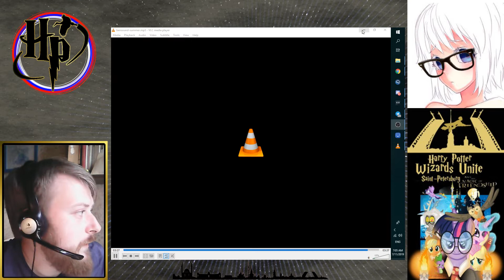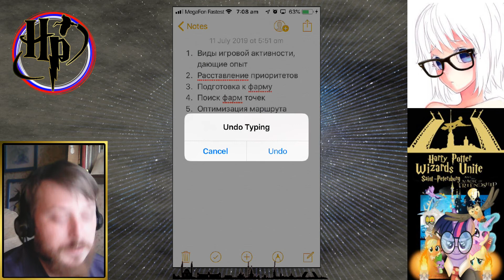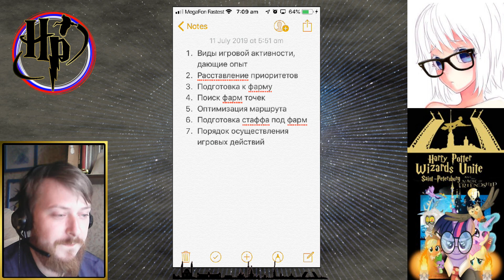Гайд по фарму XP v.2.0 (маленький, короткий, обрезанный)